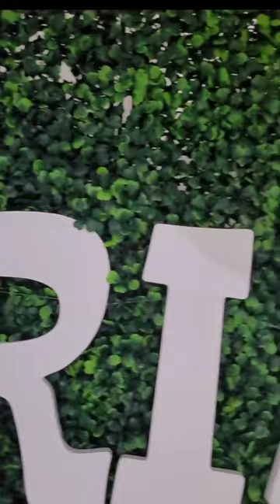how to pastel balloons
tutorial coming up this sunday!